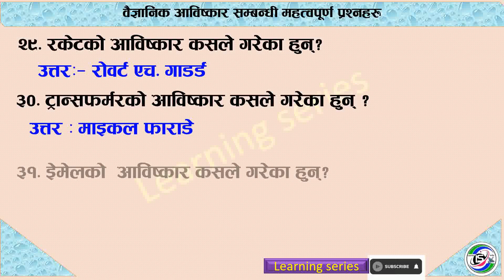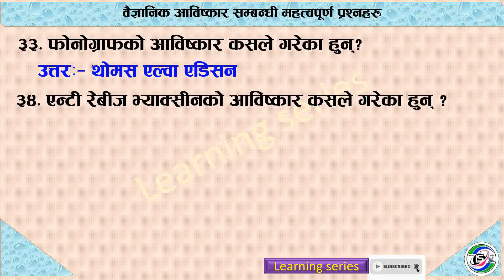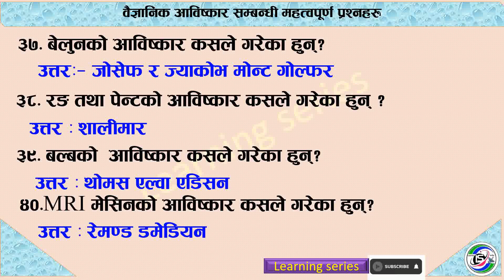Scientific machine and inventors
Learning Series
You are heartily welcome to our you tube channel Learning series.This channel contains different tutorials and videos. This channel is about to learn different types of educational skills, technology, entertainment and technical knowledge of different subject matter.
Hope you are having enjoy with videos
Learning Series
learning series
learning series